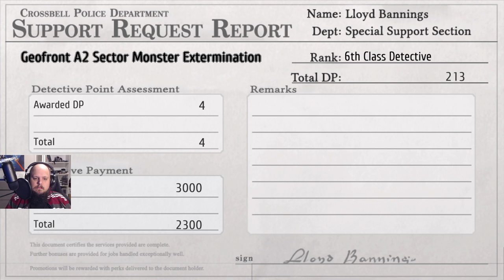Trails from Zero - Partie 16 - Le show à Dan - 4 novembre 2020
Regardez Dan en direct tous les mercredis à 19h sur Twitch au